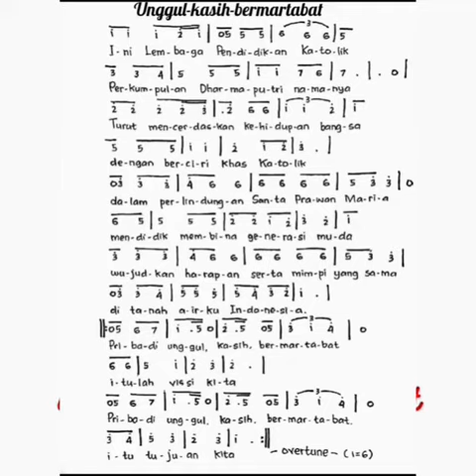Lomba Jingle | SMA MATER DEI PAMULANG